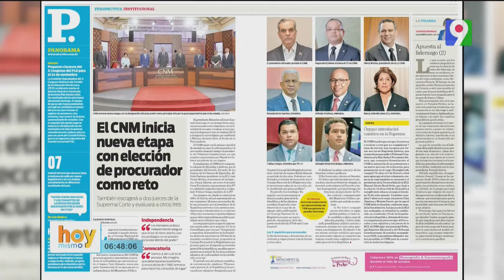Hoy se conoce el caso de Hugo Beras y Jochi Gómez.